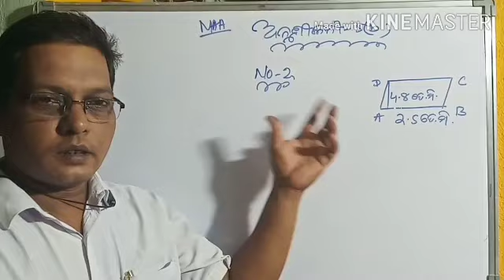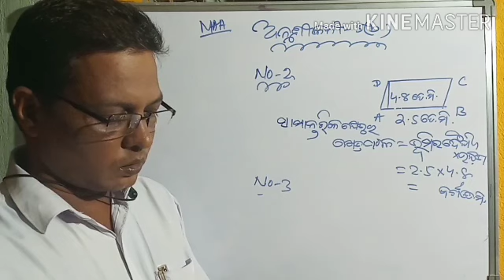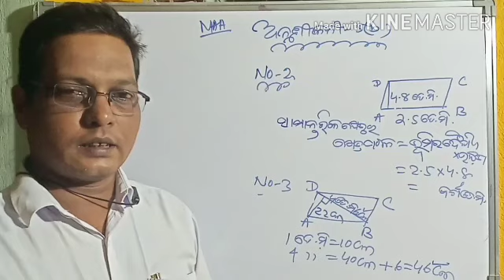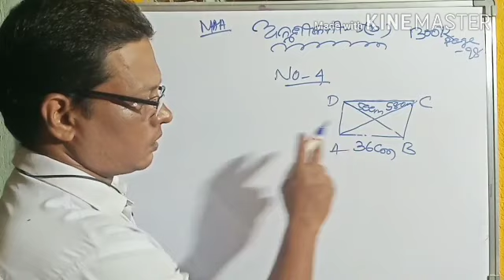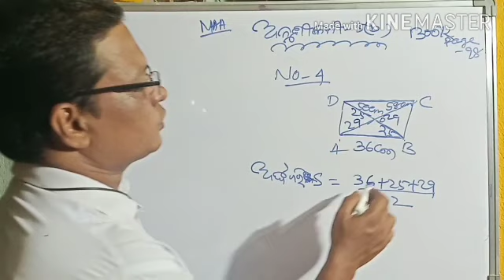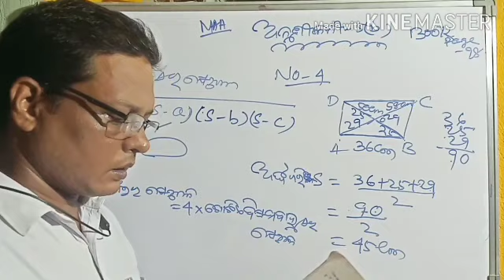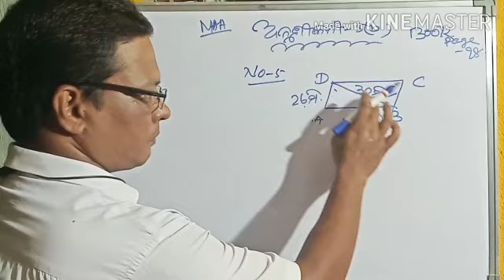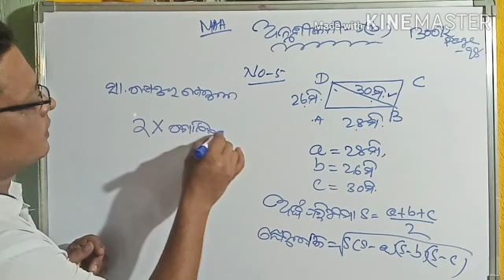Roughkhata. 9th Class Math. Exercise -5b. Part-2